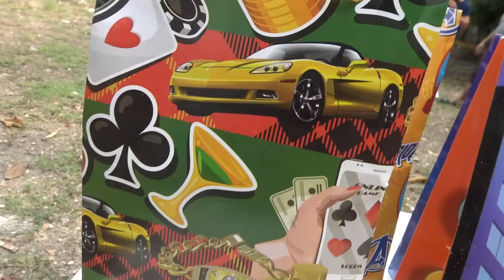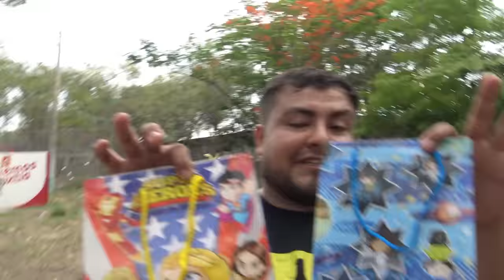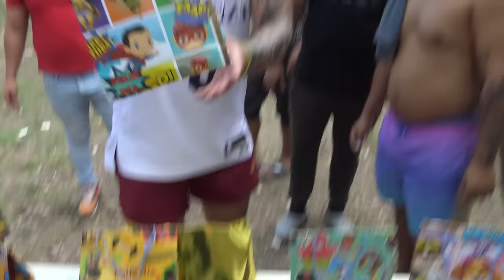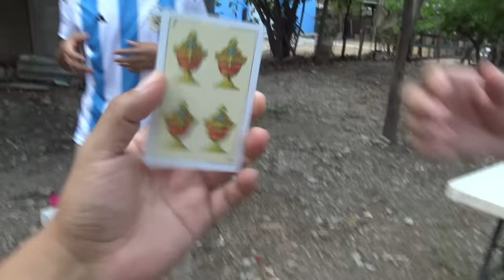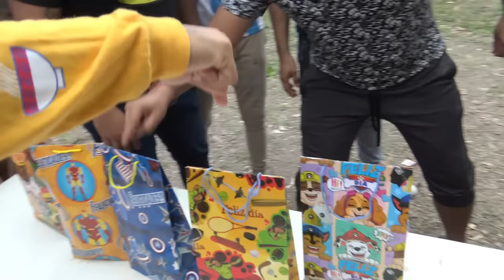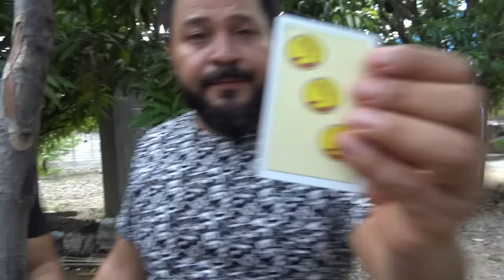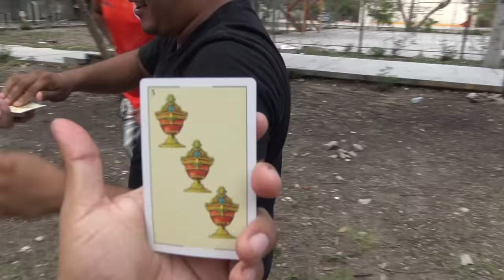🎁CAJA SORPRESA CON EL CREW RETOJORJAIS🔥